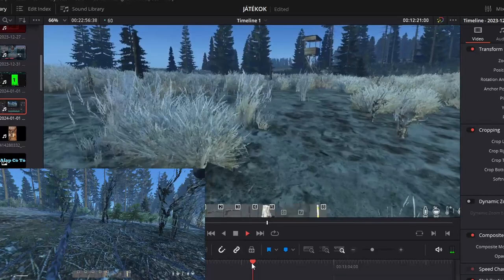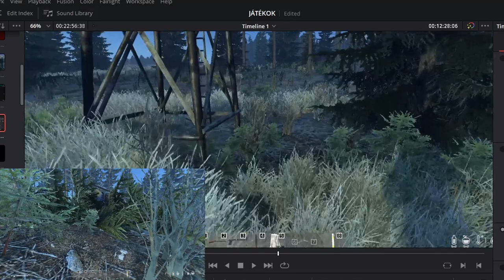VISSZATÉRTÜNK! - |DayZ| /w Brewster #1 NAMALSK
Csatlakozzatok az újonnan létrehozott DISCORD csatornàmhoz ést nézd meg a  videót napokkal a megjelenése előtt!

Üdvözlök mindenkit aki ide téved , s remélem maradtok! :)

Támogatni itt tudtok, DE mielőtt erre folyamodnátok JÓL gondoljátok meg!
Költhetitek azt a pézt mindenre másra is!
Csokira játékra ruhára nőre stb! :D
Ha még ezentúl is a linkre nyomva adózol a Tarinak akkor azt köszönöm szépen!